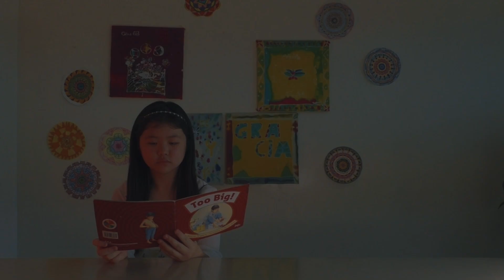MCE x SCCL Global Vlog Competition 2023 - PYP 6 Sekolah Ciputra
In collaboration with the Singapore Centre for Chinese Language (SCCL), MCE launches our first online short-form video production competition for students aged 7 to 14 all around the world. The MCE x SCCL Global Vlog Competition 2023 aims to improve the oral expression skills of Chinese language students and encourage students to develop a spirit of collaboration and stimulating students’ love for the Chinese language.

2 of our PYP 6 students (Yu Shi Han and Theresia Yeona Qiu) participated in the Youth Level and won the Merit Award. In this video, they explained about the history of Chinese Dumplings.

Congratulations Yu Shi Han and Theresia Yeona Qiu!